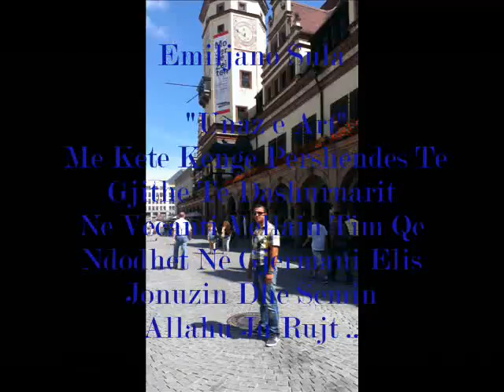Emiljano Sula "Unaz e Art" Pershendet Elis Jonuzin & Semin .. (New Hit 2013)